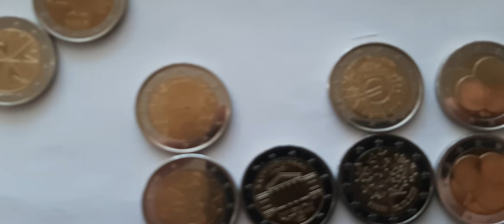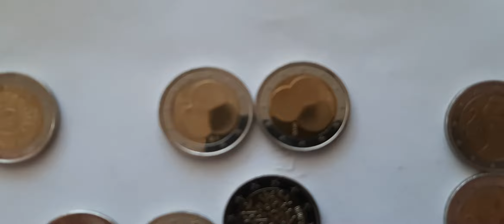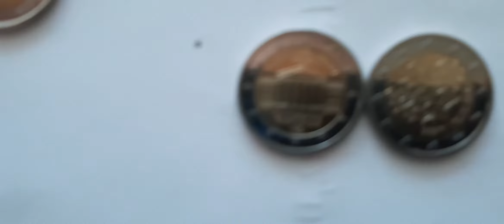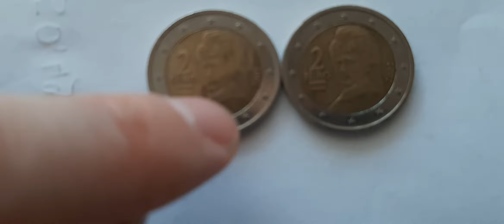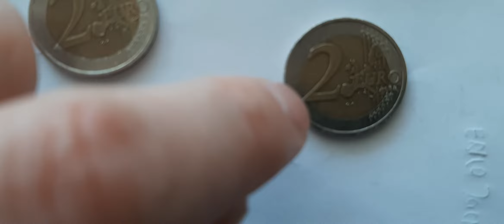2 euro coins Finland, Estonia and Malta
2 euro random coins